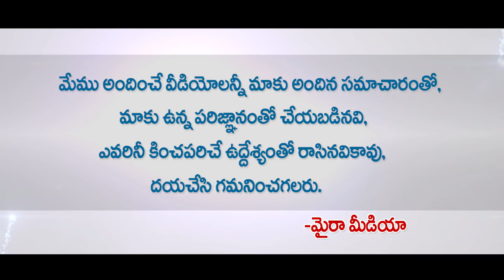Hippi Movie Teaser Review | Karthikeya | Digangana Suryavanshi | Kalaippuli S Thanu | Myra Media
Hippi is an upcoming Indian Tamil/Telugu Bilingual romantic comedy film written and directed by TN Krishna which is produced by Kalaipuli S. Thanu under his production banner V Creations.